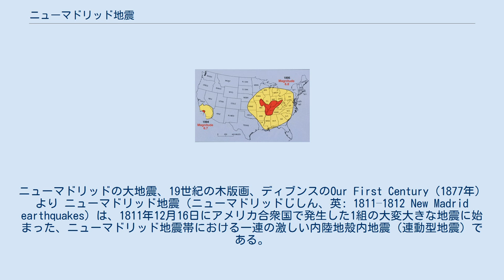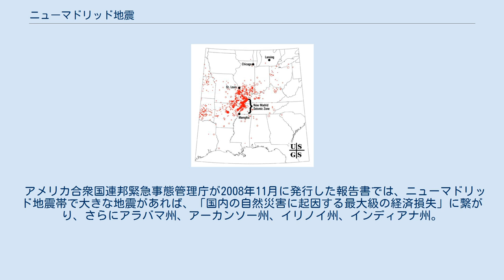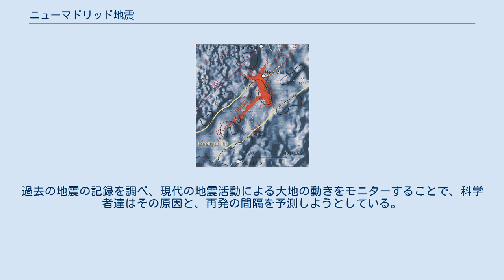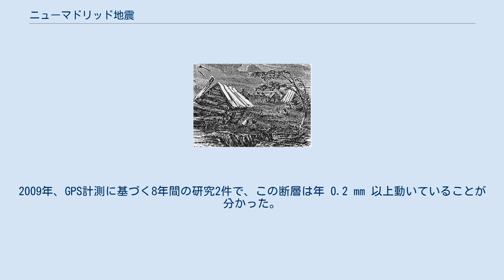ニューマドリッド地震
ニューマドリッドの大地震、19世紀の木版画、ディブンスのOur First Century（1877年）より ニューマドリッド地震（ニューマドリッドじしん、英: 1811–1812 New Madrid earthquakes）は、1811年12月16日にアメリカ合衆国で発生した1組の大変大きな地震に始まった、ニューマドリッド地震帯における一連の激しい内陸地殻内地震（連動型地震）である。
これらの地震はアメリカ合衆国東部の歴史に記録された中でも最大の地震であり続けている。
この地震は、それが起こった地震帯と共に、当時ルイジアナ準州、現在ミズーリ州のミシシッピ川沿いの町ニューマドリッドからその名前が付けられている。
 この地震でかなりの揺れが感じられたのはおよそ13万 km2 (5万 平方マイル) 以上、中程度の揺れが感じられたのは300万 km2 (100万 平方マイル) 近いという推計がある。
1906年のサンフランシスコ地震では、中程度の揺れが感じられたのがおよそ16,000 km2 (6,200 平方マイル) 以上であり、その大きさが分かる。
 アメリカ地質調査所の地震学者スーザン・ヒューは近年、これら地震の強度を「マグニチュード7の前後。少し下か少し上だが7.5までは行かない」と推計していた。
 ロンドン・リンネ協会のフェローだったジョン・ブラッドベリーは、1811年12月15日の夜をミシシッピ川上で過ごしており、1817年に出版した『1809年、1810年、1811年のアメリカ内陸旅行』でその震動を詳細に記録している。
 我々は夕食後にいつもの通り寝に行った。
10時頃、また夜中に大きな震動音で目覚め、その後に船が激しく揺れた。
転覆する危険性もあった。
川が嵐で吹き上げられているかのようであり、騒音が想像もつかないほど大きく恐ろしかったが、木が倒れてぶつかる音が聞こえ、川にいる野生の水鳥の叫びも聞こえた。
しかし船はその舫場所で安全であることが分かった。
 船尾の大きな旗の所にあった火の所に辿り着くことができた時には、揺れが収まっていた。
しかし直ぐに上流と下流の垂直な堤が大量に川に落ち始め、それが起こしたうねりで船が沈むところだった。
日の出までに27回の揺れを数えた。
 ミズーリ準州ニューマドリッド住人エリザ・ブライアンは、1812年3月に次のような体験談を記していた。
 1811年12月16日午前2時頃、激しい地震動に襲われ、騒々しくても遠くの雷に似ているが、もっと耳障りで振動する大変恐ろしい音が続き、数分後には大気が硫黄の蒸気で飽和され、完全な暗闇に包まれた。
驚愕した住民があちこち走り回り、どこに行くべきかも分からず、何をすべきかも分からずに叫んでおり、あらゆる種類の水鳥や動物が泣き叫び、木が倒れて割れる音が聞こえ、ミシシッピ川が咆哮していた。
流れは数分間逆行し、想像できるようにその河床に突入して、全く恐ろしい光景を作った。
 第4代イリノイ州知事など多くの政治的役職を努めたジョン・レイノルズ（1788年2月26日-1865年5月8日）は、1855年に出版した自伝『私自身の時: 私の人生の歴史も含む』で、この地震に触れている。
 1811年11月（ママ）16日夜、地震が起こり、人々の間に大きな恐怖を引き起こした。
その震源はミズーリ州ニューマドリッドだったが、ミシシッピ川の流域全体が激しく揺れた。
私の家族は皆丸太小屋で眠っており、父は「インディアンが馬に乗っている」と叫びながらベッドから飛び起きた。
私は父の誤りを笑ったが、間もなくインディアンよりも事態が悪いことに気付いた。
そのとき家族の誰も地震だったと気付いていなかった。
翌朝再度地震に襲われて、それが地震だと判断した。
牛が恐怖で鳴きながら家に走り戻り、動物は全て地震に恐ろしく怯えていた。
我々の家にもひびが入って揺れたので、家が倒壊するのではないかと怖れた。
アメリカン・ボトム（ミシシッピ川流域）では、多くの煙突が倒れ、カホキアの教会の鐘は建物の震動で鳴っていた。
1804年にはカスカスキアでも地震動が感じられたと言われているが、私は感じなかった。
イリノイ州では何年も余震が続き、今年、1855年でも幾つかの震動があった。
 シェーカー教徒の日記作者サミュエル・スワン・マクレランドは、信徒の開...